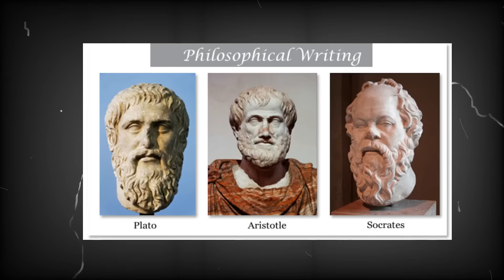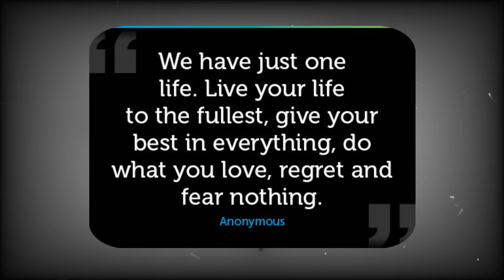Celine Dion Secrets Exposed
This video is not to bash Celine but to educate and bring to light to the obvious. Videos Used is Listed Below...

⭐️ PRODUCTS USED IN THIS VIDEO Evelyn Braxton Secrets Exposed Part 2‣

🎶Music Used🎶